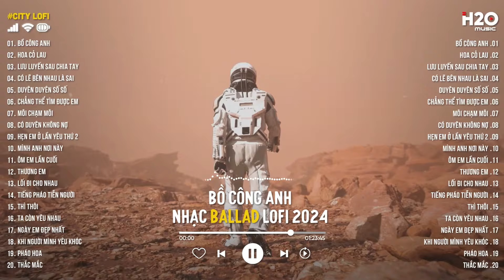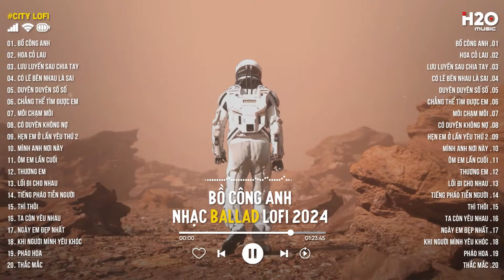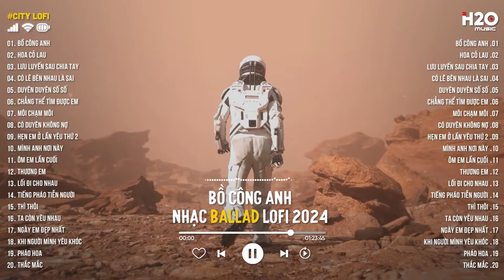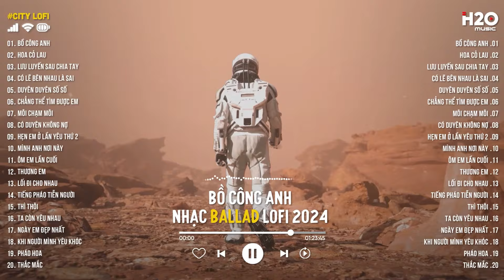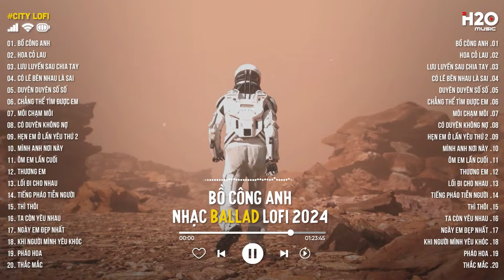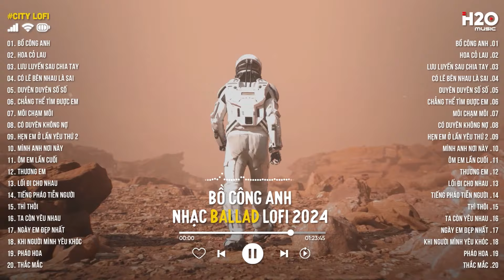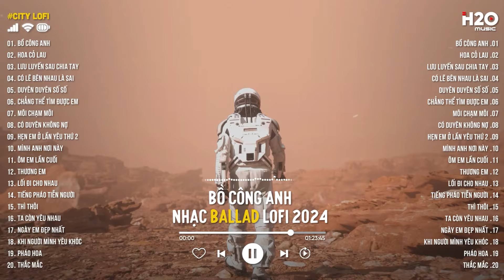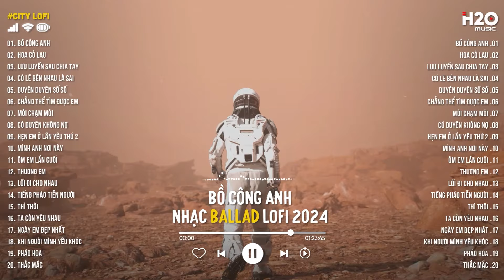Bồ Công Anh (Lofi Ver) - Phong Max | Bồ Công Anh Cánh Trắng Mong Manh Dần Tàn Phai Lofi Hot TikTok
Tracklist:

00:00 Bồ Công Anh
02:53 Hoa Cỏ Lau
06:05 Lưu Luyến Sau Chia Tay
10:37 Có Lẽ Bên Nhau Là Sai
12:53 Duyên Duyên Số Số
16:48 Chẳng Thể Tìm Được Em
21:54 Môi Chạm Môi
24:40 Có Duyên Không Nợ
28:40 Hẹn Em Ở Lần Yêu Thứ 2
34:35 Mình Anh Nơi Này
39:20 Ôm Em Lần Cuối
42:58 Thương Em
46:00 Lối Đi Cho Nhau
49:42 Tiếng Pháo Tiễn Người
53:32 Thì Thôi
58:49 Ta Còn Yêu Nhau
01:02:28 Ngày Em Đẹp Nhất
01:08:13 Khi Người Mình Yêu Khóc
01:12:22 Pháo Hoa
01:15:41 Thắc Mắc